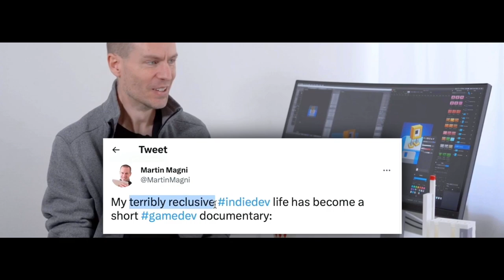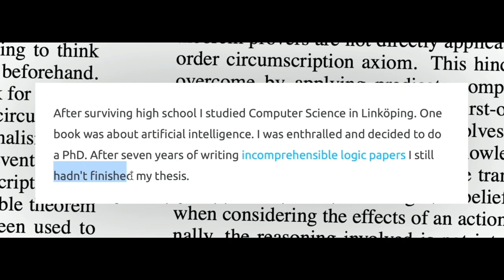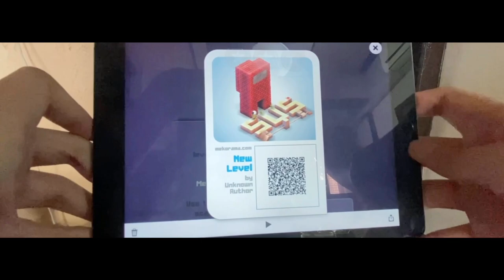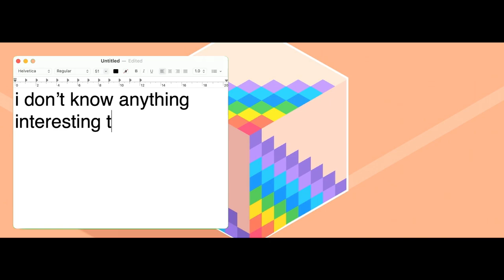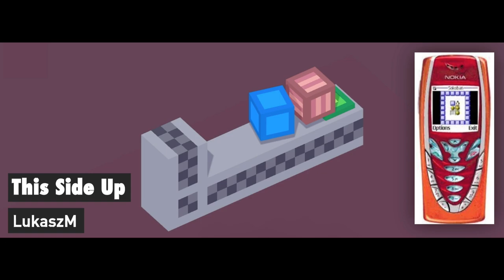This Is Fancade: A Game About Everything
Woo yeah! A new video! After 3 months. This time it's about a game where you can create everything!

CHAPTERS:
00:00 Intro
00:29 History of Fancade
02:31 Fancade
04:19 Playing Fancade Games
07:36 Demos
08:41 Outro

Music list is in the video (at the outro)

Hey, you got to the bottom of this place! Whoa. Have a cookie! No, everyone says that. Here, have a TODD063D